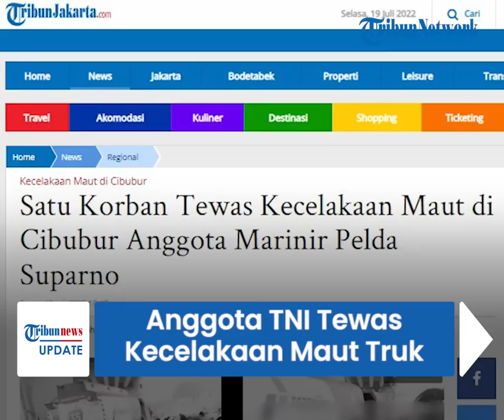Sosok Anggota TNI Tewas Kecelakaan Maut Truk Pertamina di Cibubur, Berpangkat Pelda di Mabes AL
TRIBUN-VIDEO.COM - Kecelakaan maut yang melibatkan truk Pertaminas di di Jalan Alternatif Cibubur ke arah Cileungsi, Jawa Barat, Senin (18/7/2022) menimbulkan banyak korban baik tewas maupun luka-luka.

Termasuk, seorang anggota TNI AL berpangkat Pelda yang tewas dalam insiden ini.

Diketahui, sosoknya bertugas di Mabes AL.